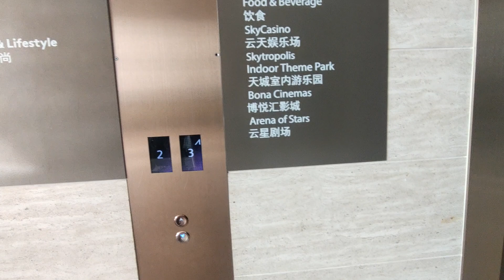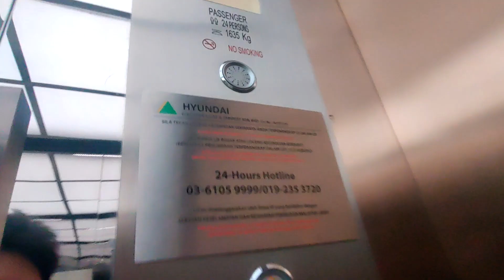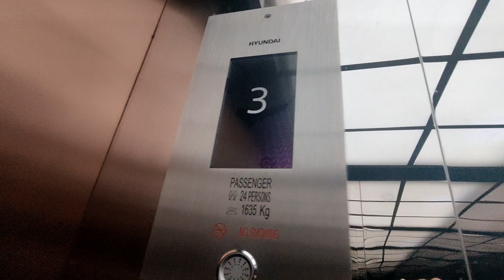Hyundai Elevator at SkyAvenue in Genting Highlands, Pahang, Malaysia (Near the Awana Skyway)